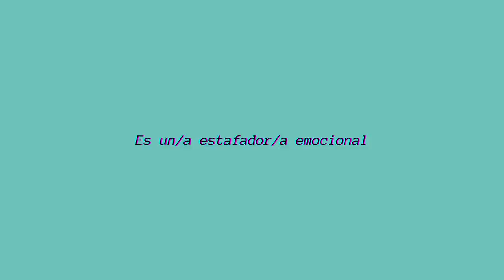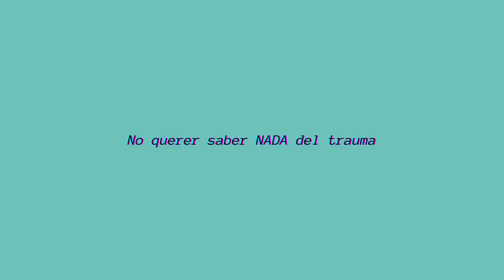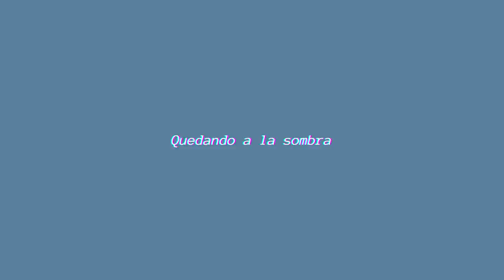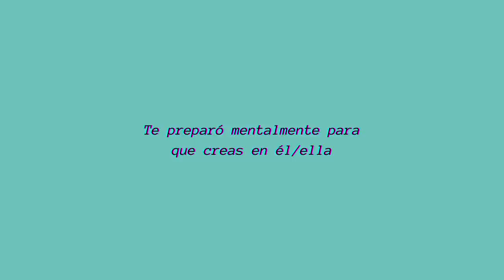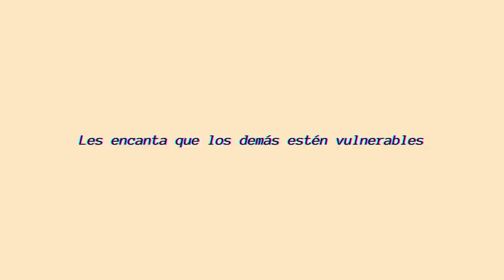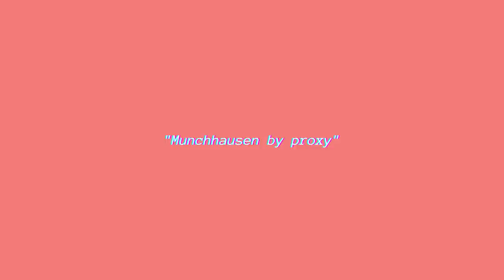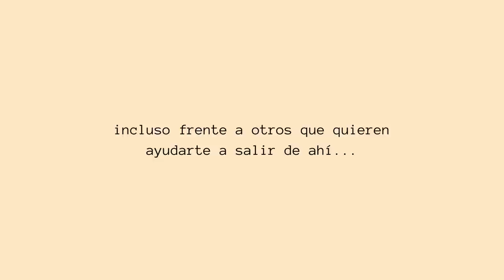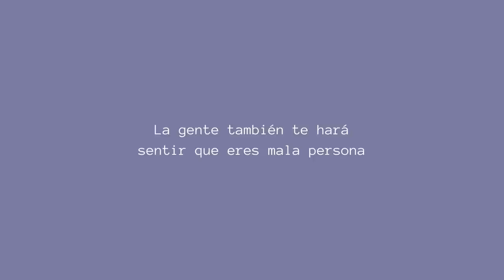⚓️La trampa Narcisista del héroe y CÓMO TE ENVUELVE CON ESTO